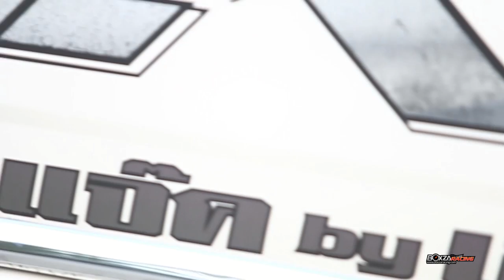Isuzu D-Max 4 ประตู ตัวแข่งแชมป์เทอร์โบ 3000 จากแดนใต้ By BoxzaRacing.com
เรซซิ่ง แม็กกาซีนในวันนี้ BoxzaRacing.com จะพาทุกท่านไปชมกับรถกระบะอีก 1 ตัวแรงจากทางภาคใต้ ที่มีดรีกีเป็นถึงแชมป์เทอร์โบ 3000 ที่สนามจังหวัดสุราษฎร์ธานี ซึ่งรายละเอียดของเจ้า D-Max คันนี้นั้นจะมีอะไรบ้างนั้น เราไปดูกันเลยครับ

รายละเอียดเพิ่มเติมและรูปภาพสวยๆสามารถดูเพิ่มเติมได้ที่